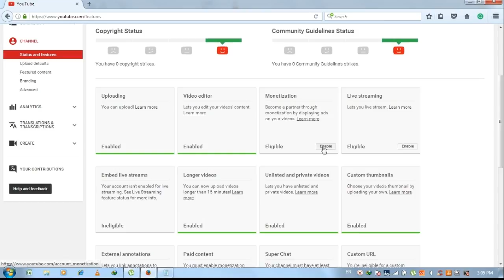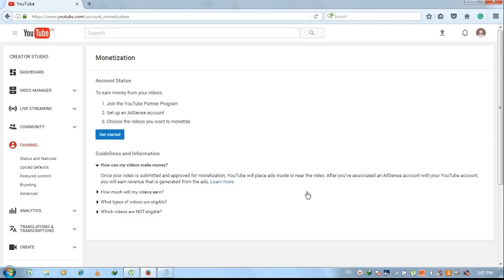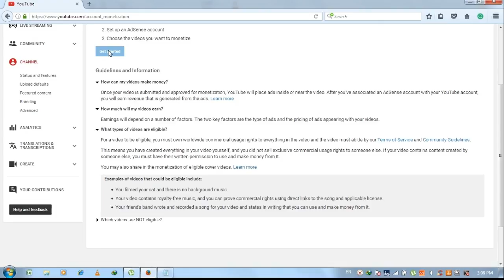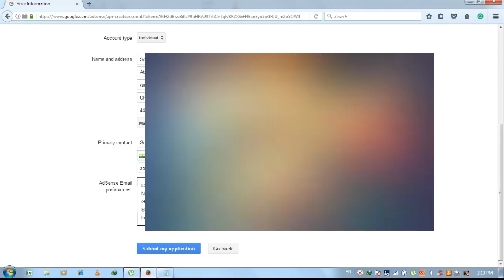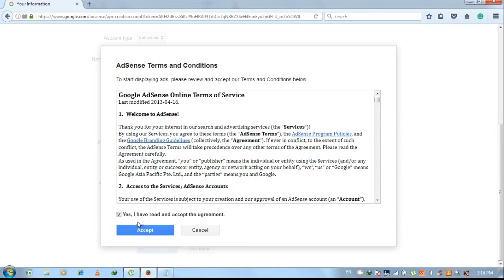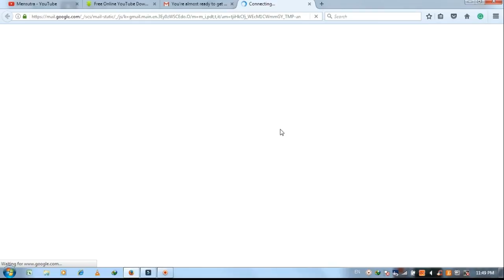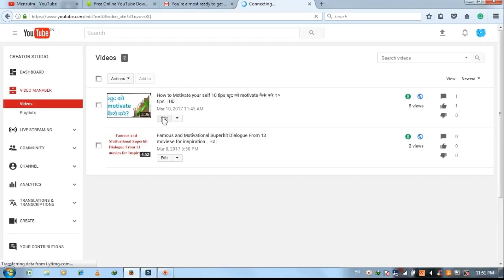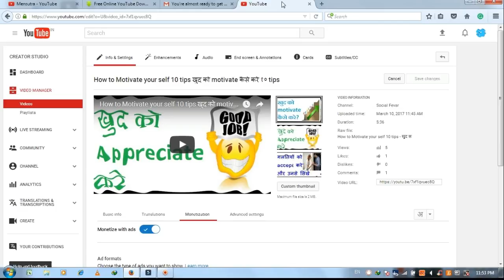How to earn Money from YouTube channel using Google AdSense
Hello Dosto,
Is video me maine aapako you tube videos ko kis taraha se monetize karnaa hai aur adsense account kis tarah se banana hai. iasaki information is video me share ki hai. google adsense account ko create krana aur us google Adsense account ko aapake you tube account se link karana is video me maine aapako bataya hai agar aapke kuch question hai to muze comment me jarur likhiye.
how to earn money from youtube in india
how to make money from facebook
youtube earnings list
how to get ads on youtube paid
youtube monetization review process
4000 hours in minutes
how to un monetize youtube videos
how to make money with nature videos
how to finance your youtube channel
how profitable is youtube
how to film youtube channel
how to film for youtube
youtube monetization 2019 rules
youtube monetization approval
collab video ideas
how to put ads on your youtube videos 2019
how to monetize youtube fast
youtube monetization alternatives
youtube monetization review time 2019
youtube monetization pack
how to reach more audience on youtube
how to get tons of youtube views
running a youtube channel
how many channel in youtube
youtube channel host
not getting views on youtube
can you still make money on youtube 2018
youtube how to make money fast
watch time youtube monetization
where is creator studio on youtube
how to monetize youtube channel on mobile
best sites for youtube topics to make money
how much youtube pay for uploading video
how do people make money from instagram
how to make money off a video
how to upload recipes on youtube
how does youtube make money to pay youtubers
seeken youtube earnings
featured channels youtube seo
youtube video title tips
youtube video uploading tips
how to get initial views on youtube
youtube promotion telegram group